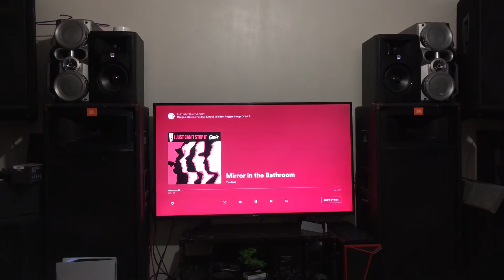JBL 306p - Mirror In The Bathroom